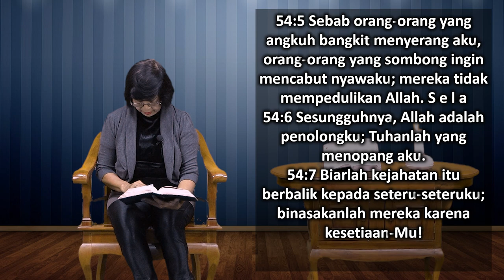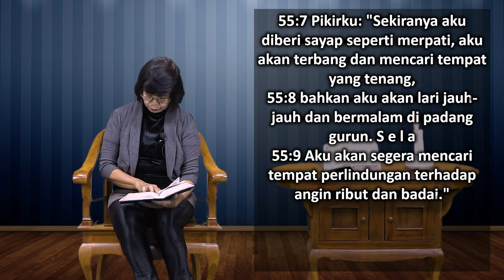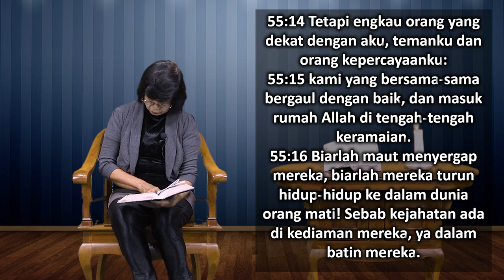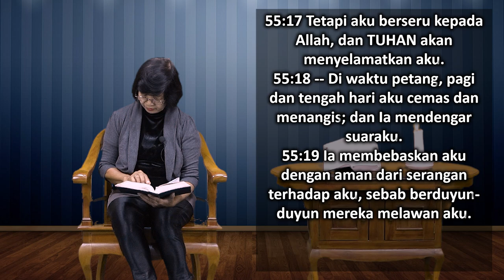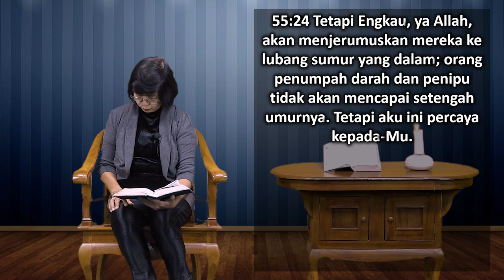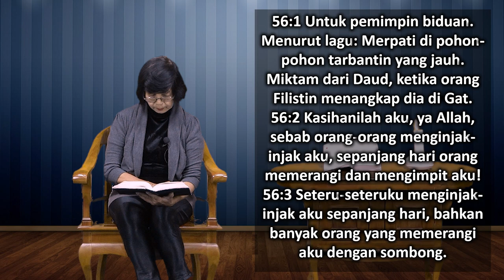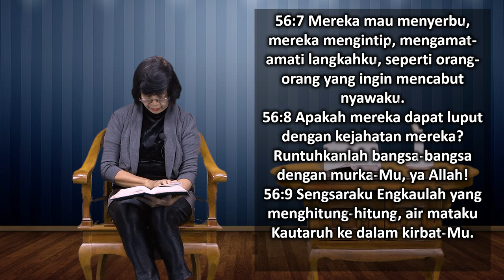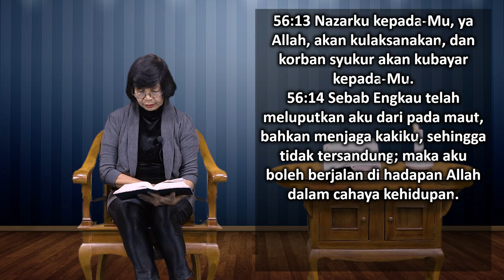Mari Membaca Alkitab | Hari ke 130 | Rabu, 10 Mei 2023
Bacaan : Mazmur 54:1-56:14
Tema : "Srangan Musuh"